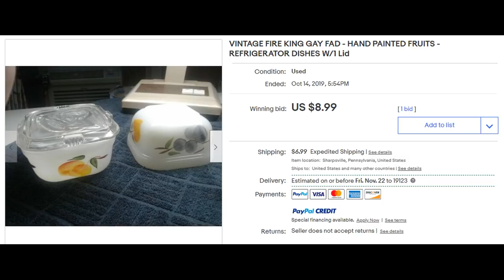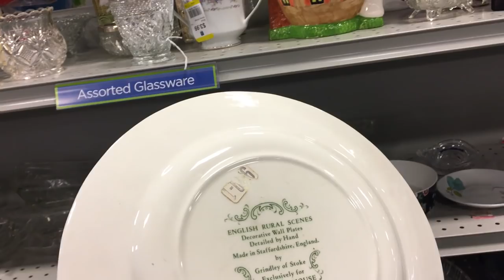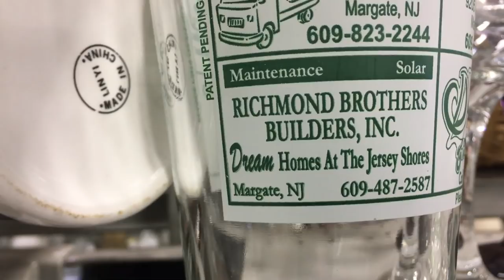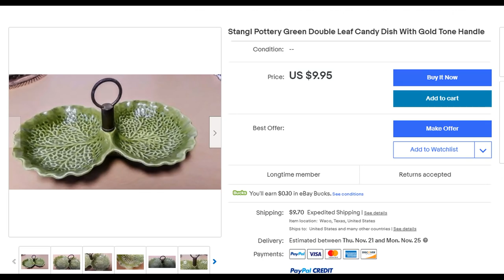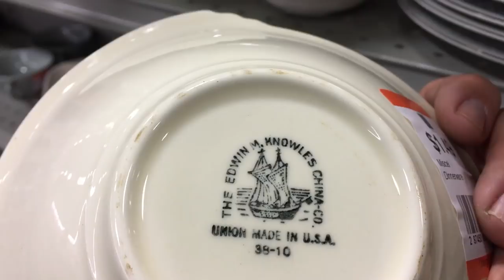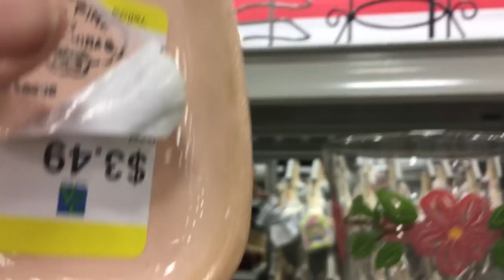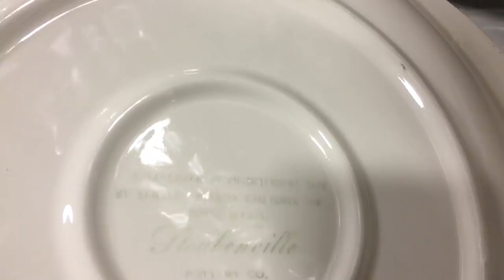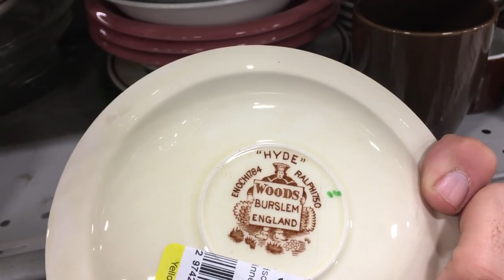Thrift 'Till You Drop!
Ok I warn you...I talk quite a bit in this video!  Lot's of information and explaining but I was just in the mood I guess.  I'm busy working on my Christmas glass listings and I hope to have them live in the shop by Sunday evening.
My interest is buying and selling antiques and vintage items mostly from the 1920's into the mid 1960's.